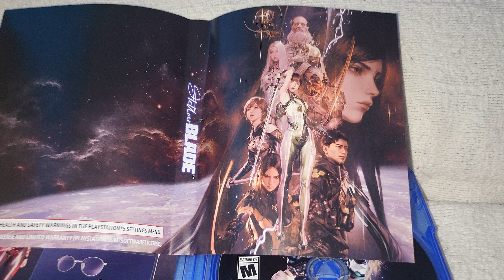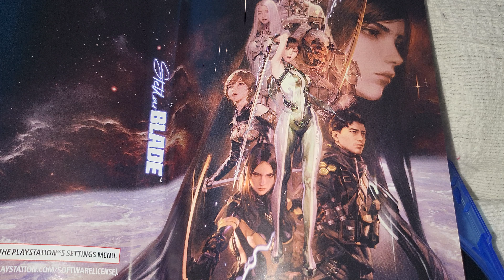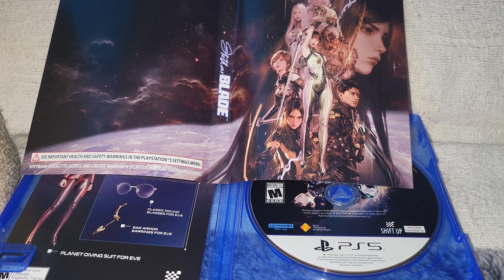Baba Yaga Stellar Blade Unboxing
Baba Yaga has received his Copy of Stellar Blade JizzaaBells 👌,  now is time to Unbox it .